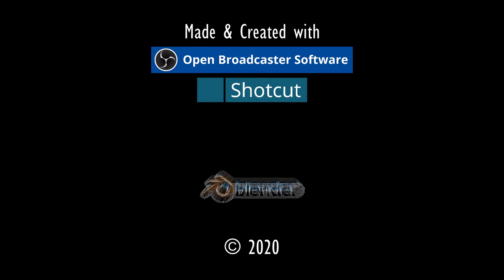RIPPER=SEEMONSTER?⚓ODYSSEE-Im Auftrag des Königs, V2.6 (L'Hiver) #193★Let's Play [Gothic 2 Mod][GER]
--- Teil xxx am xx.xx.2020 ab xx:00 Uhr.

Entwickler/Publisher:
Piranha Bytes/Jowood